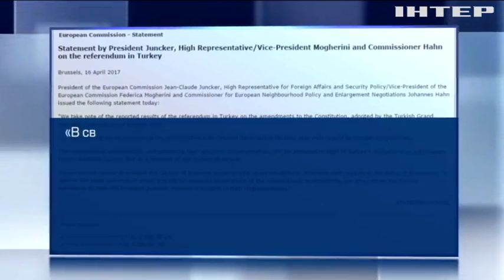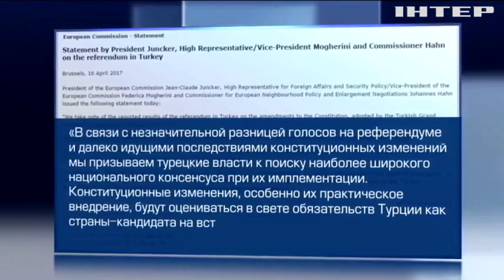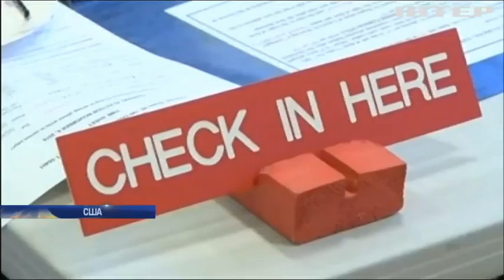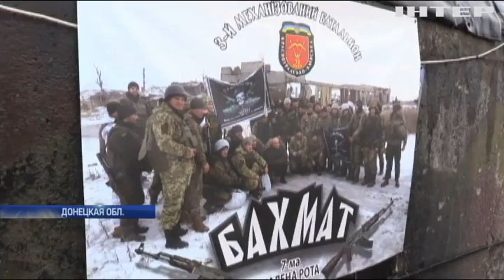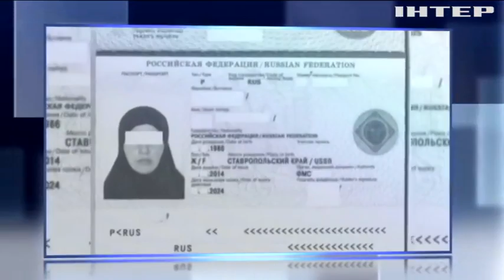Подробности, выпуск за 17 апреля 2017 года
Смотрите в этом выпуске: Турция меняет Конституцию. Куда развернет страну после референдума и как реагирует мировое сообщество?; Готовь сани летом. Как Дональд Трамп собирает деньги для похода на второй срок; Разыскиваемая за терроризм. Зачем россиянка из списков Интерпола летела в Киев?